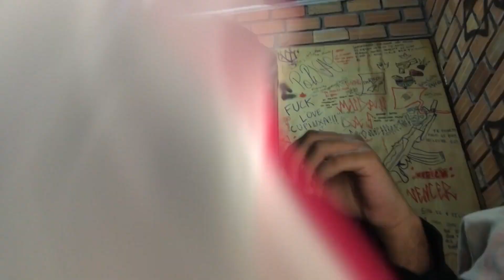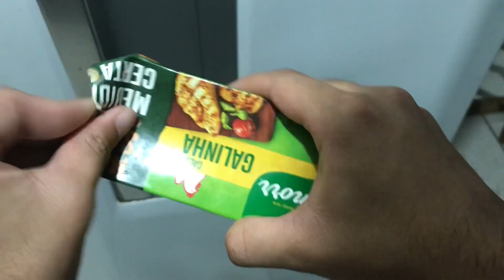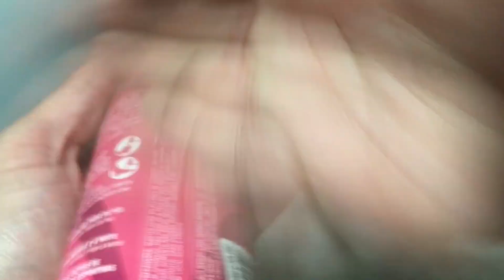ASMR🌛 Too interesting! These FAST sounds can put me to sleep🌛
00:00 - Beauty product
00:30 - Cloth
01:00 - Plastic
1:31 - pink product
2:19 - Lamp
03:05 - Packaging
03:53 - Pink product
04:38 - High relief
05:09 - Metal
06:03 - Banging on the wall